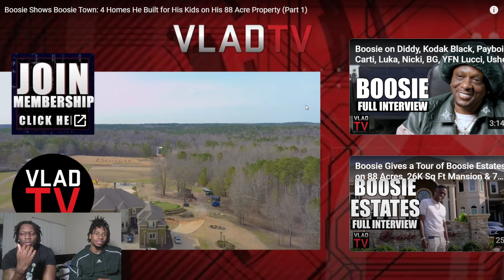Boosie Shows Boosie Town: 4 Homes He Built for His Kids on His 88 Acre Property (Part 1) - REACTION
SosMoneyTv !